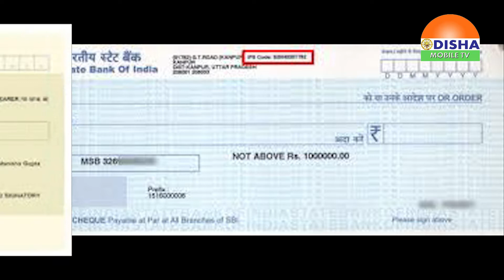Dec 09 2017 State Bank